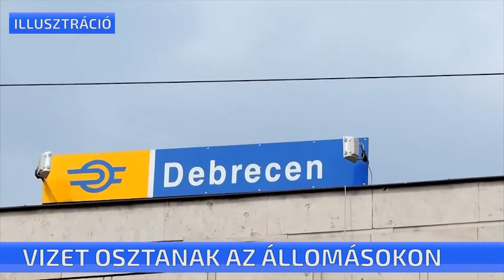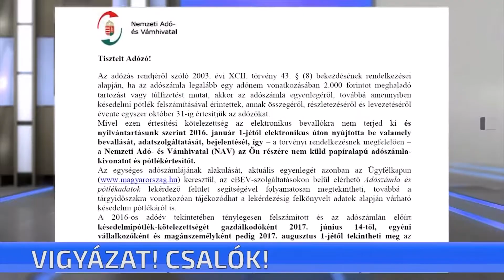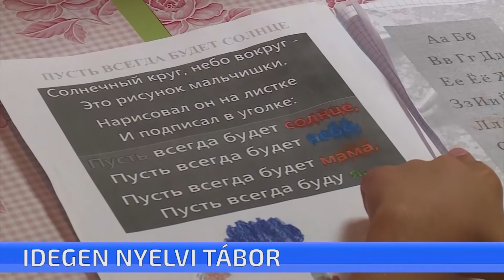CTV híradó - 2017. július 21. péntek